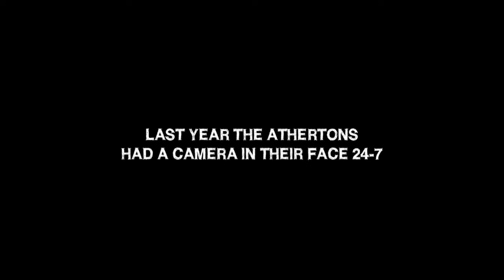The Atherton Project 2010 Trailer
"The Atherton Project" is a fly-on-the-wall show tracking the exploits of the most famous family in mountain bike history. Follow British riders Dan, Gee and Rachel Atherton as they compete in events around the world in the 2010 season.

The man behind the camera is legendary mountain bike film maker Clay Porter. Dan, Gee and Rachel have given him unlimited access to their lives as he follows them all over the planet in the one of the craziest adventures to hit the internet.